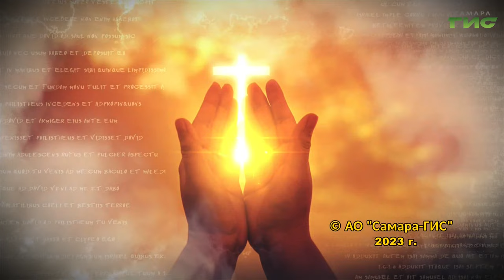"Воскресные дни" / "Просто о вере" от 11.12.2023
Как правильно провести воскресный день? Действительно ли нельзя работать в дни церковных праздников? Об этом поговорим в программе "Просто о вере".